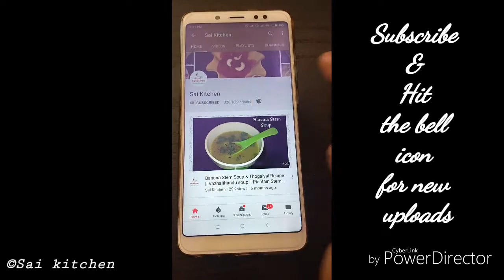Homemade Badam Mix Powder || Healthy & Tasty Badam drink Powder mix || Almond drink for kids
Homemade almond /Badam milk powder is a nutrition rich powder which makes a great health drink for kids. It is sure a healthy alternative to the commercial health drinks which are loaded with synthetic nutrients.